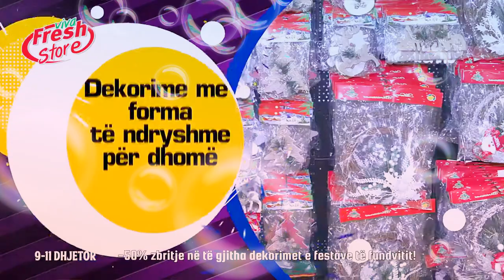VIVA FRESH STORE NGA 9 DERI 11 DHJETOR DERI NE 50%